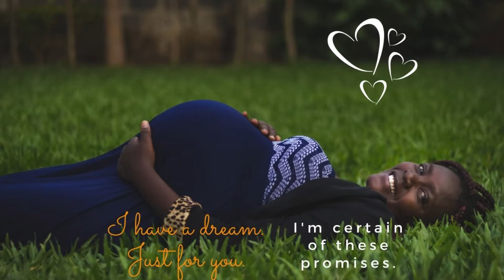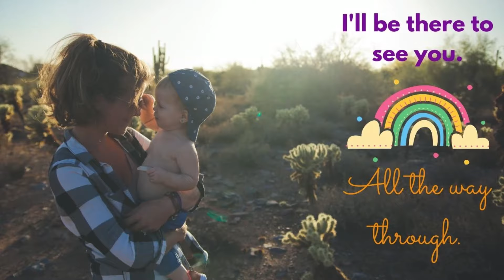A New Mom's Journey by J Ellington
Inspire Your Inner Voice

Our mission is to transform how families support positive mental health.
We focus on raising awareness about mental health and building up the ones we love using soothing rhythms, poems, and the spoken word.

Let's inspire your inner voice and overcome the negative stigma of asking for help with mental health. 1 in 5 adults and 1 in 6 children experience a clinically diagnosed mental health issue every year. Over 50% of adults and over 60% of children receive no treatment.

Digital Books for Better Health

The founder of J Ellington is a Hamilton Award Winner for outstanding contributions to the cause of behavioral health and service to those with disabilities.

Understand that you have value
Understand that you have a voice
Understand how your voice influences your health